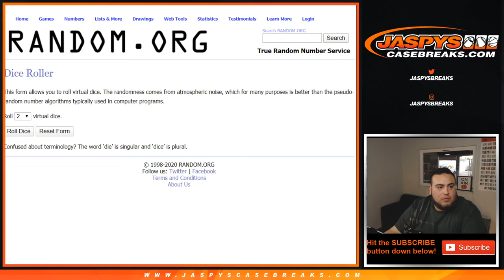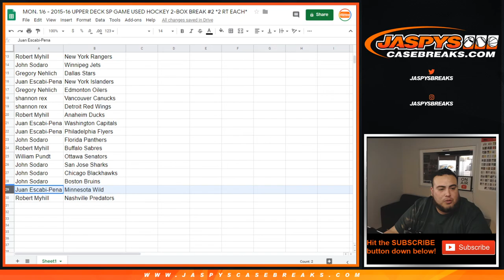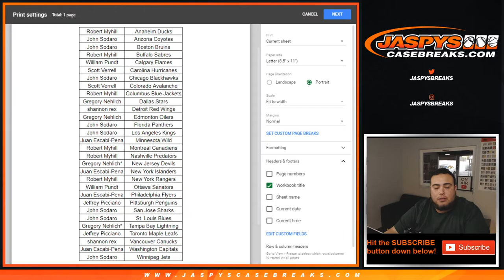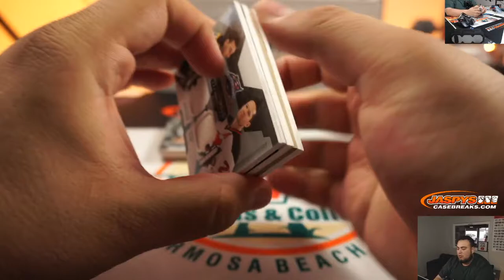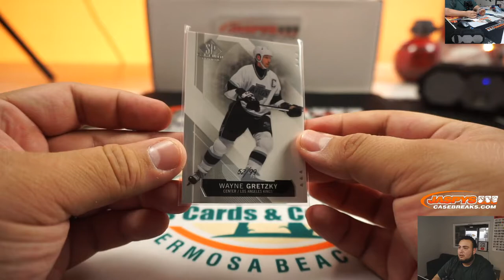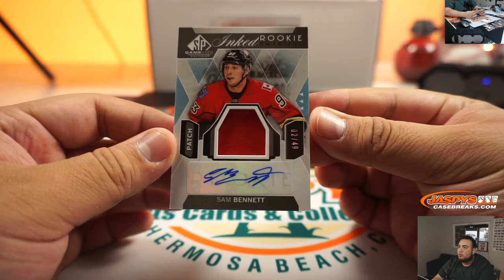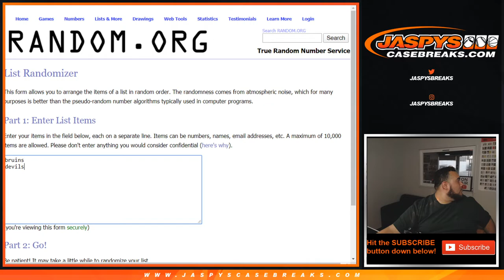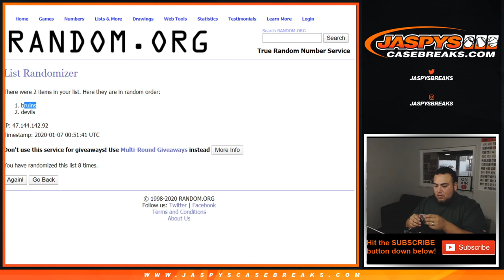MON. 1/6 - 2015-16 UPPER DECK SP GAME USED HOCKEY 2-BOX BREAK #2 *2 RT EACH*